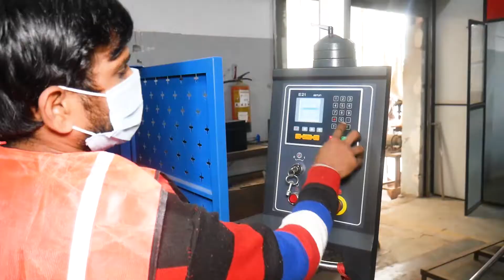Firstouch : In House Customized Manufacturing